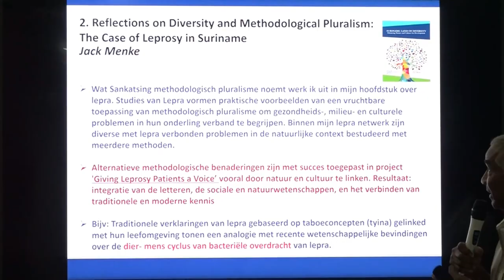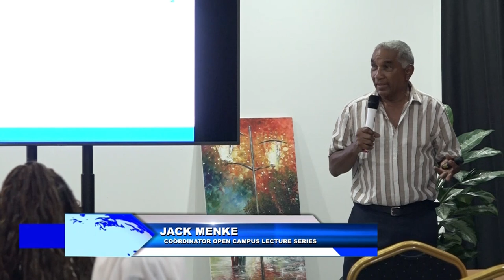30 05 2024 Presentatie Land of Diversity